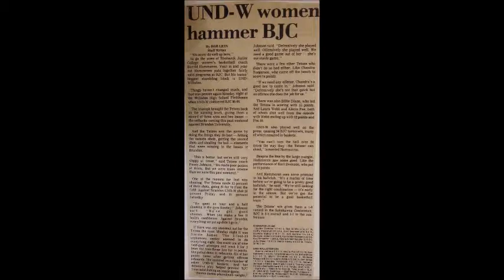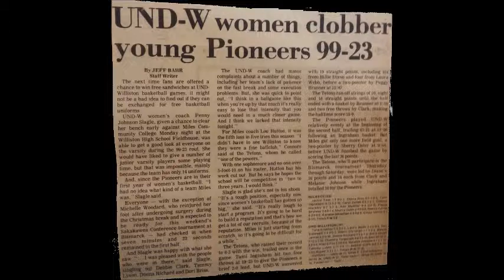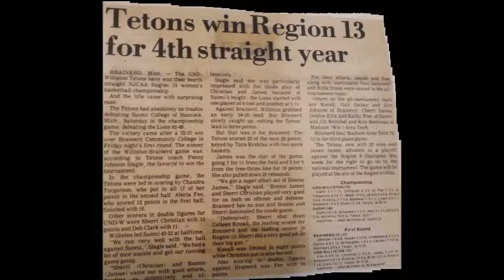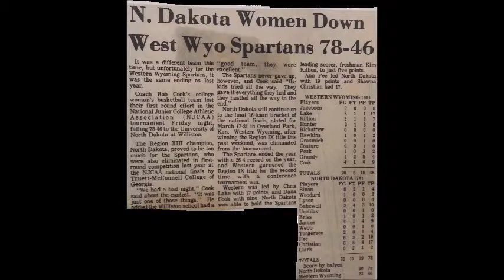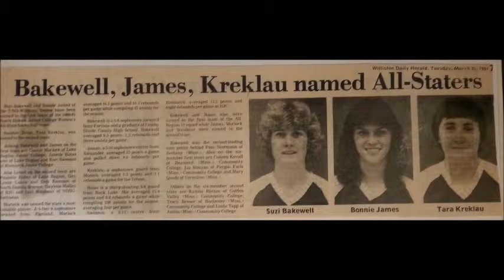1980-1981 Women's Basketball Team Hall of Fame Video